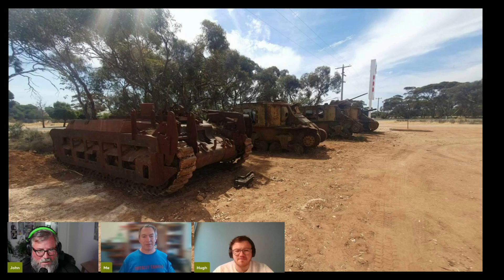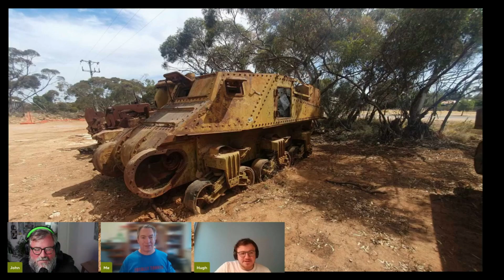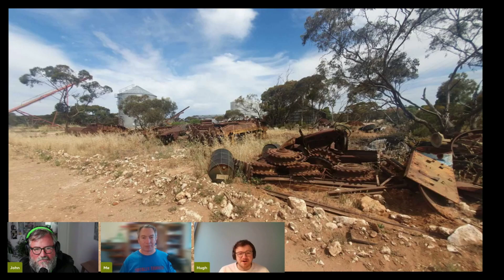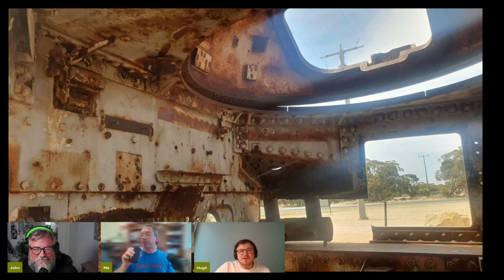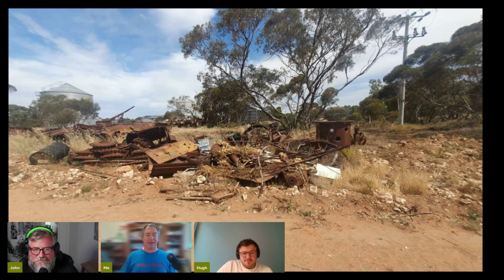The Murrayville Tank Graveyard - with Hugh Cullimore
Longtime friend of the show Hugh Cullimore joined us to chat about his visit to the bizarre Murrayville tank graveyard in the Australian outback.